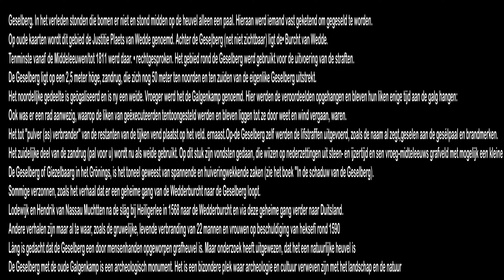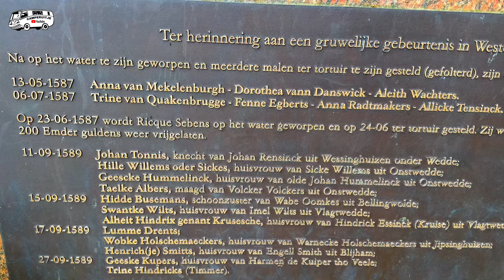Zijn wij nu wel geslaagd voor een nieuwe camper ? Vlog #109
Weer naar de dealer voor een nieuwe camper
Hele gezellige dagen gehad met Natasja en Simon van Adria on tour
Heerlijke roggebrood gehaald bij bakkerij Leta
En een kijkje genomen bij Geselberg waar vroeger de straffen werden uitgevoerd.